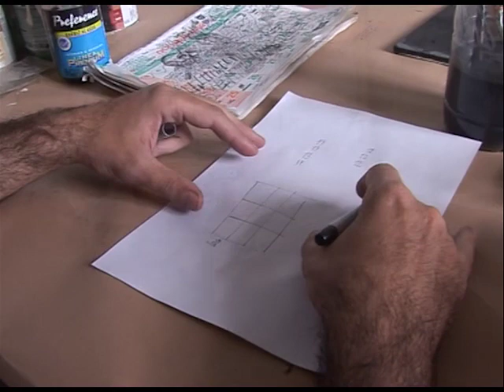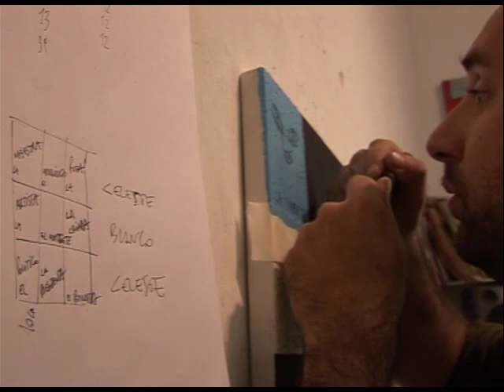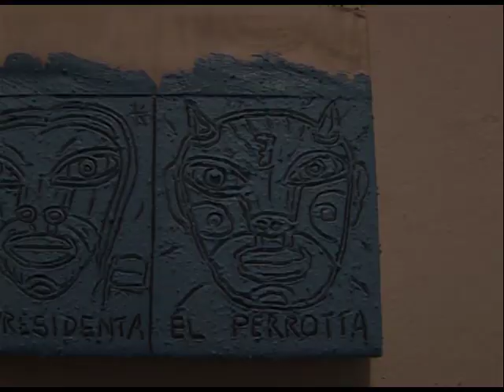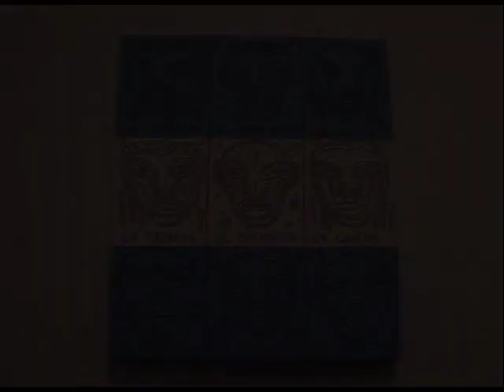Tu Artista #1: Diego Perrotta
DIEGO PERROTA
Nació el 15 de febrero de 1973 en Buenos Aires, Argentina. Artista autodidacta. Estudió con Héctor Tessarolo, pintura y Carlos Tessarolo, dibujo (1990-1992). Realizó el Taller de caligrafía, Marina Soria-Calígrafos del Sur (2002) y el Taller de cerámica, Gunga Bourbote (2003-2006).

Premios y distinciones. (Selección)
2014 Primer Premio Pintura. Salón Nacional UADE.
2011 Gran Premio Dibujo. Salón Nacional de Artes Visuales. Primer Premio Dibujo.  Salón Nacional de Santa Fe.
2010 Primer Premio Pintura. Salón Nacional de Artes Visuales.
2009 Primer Premio Pintura. Salón Municipal Manuel Belgrano.
2008 Cuarto Premio Pintura. Salón Nacional de Pintura. Fundación Banco de la Nación, Buenos Aires. Segundo Premio Dibujo. Salón Manuel Belgrano. Segundo Premio Pintura. Salón Nacional de Artes Visuales.
2007 Primer Premio Pintura. Categoría Joven Artista. Salón Nacional Banco Central.
2006 Segundo Premio Pintura. Salón Municipal Manuel Belgrano. Segundo Premio Dibujo. Salón Nacional de Artes Visuales. Mención Premio Pintura. Salón Nacional UADE.
2005 Premio Regional de Pintura. Fundación OSDE. Primer Premio Pintura. Salón Fundación Deloitte.Tercer Premio Pintura. Salón Nacional de Artes Visuales. Tercer Premio Dibujo. Salón Nacional de Artes Visuales.
2004 Tercer Premio Dibujo. Salón Municipal Manuel Belgrano.
1999 Mención Pintura Premio Fundación Klemm. Primer Premio Bonifacio del Carril "Pintura". Otorgado por la Academia de Bellas Artes. Premio Estímulo Pintura. Banco Provincia de Buenos Aires.
1997 Primer Premio a la Nueva Pintura, Mc Donalds, Palais de Glace. Premio Mención Grabado. Salón Municipal Manuel Belgrano.
1995 Premio Mención Dibujo. Salón Nacional. Tercer Premio Pintura. Salón Municipal Manuel Belgrano.

Exposiciones individuales (selección)

2013  “Plegaria circular” Espacio de arte Fundación OSDE, Buenos Aires.
2011 “Grito Intimo” Instituto Cervantes. Tokio, Japón. “Rostros para la memoria” Homenaje a los desaparecidos. SIGEN. Buenos Aires.
2009  “Si no era Dios era el Diablo” acuarelas, pinturas y cerámicas. Centro Cultural Recoleta; Buenos Aires.
2007  “La Red del Caos”. Dibujos. Centro Cultural Borges, Buenos Aires.
2005 "Serie Acuática". Acuarelas y cerámicas. Fundación Alberto Elía - Mario Robirosa, Buenos Aires.
2002  "El Diablo". Pinturas. Fundación Alberto Elía - Mario Robirosa, Buenos Aires.
2001 "Serie Lúdica". ArteBA, Predio Ferial de Palermo, Buenos Aires.
1997 "Serie Mexicana". Fundación Alberto Elía - Mario Robirosa, Buenos Aires. Pinturas y dibujos. La Casa de Don Porfirio, Oaxaca, México.
1996 Dibujo, pintura y grabados. Galería Municipal, Oaxaca, México. Pinturas. Galería Alberto Elía - Mario Robirosa, Buenos Aires.

Arte Editorial
Desde el año 2000 es editor de Colección Orbital Arte Editorial junto a Eduardo Molinari, Patricio Larrambebere y Daniel Roldán. Publica el libro "Día de muertos" junto a Eduardo Molinari (Colección Orbital). “Panorámica” (Colección Orbital), “Desenfoque” (Colección Orbital), “Lugar” junto a la poeta Luz Marchio (Colección Orbital), “Poesía y acuarelas” junto a la poeta Betiana Tkaczyk. "El animal descansa" junto a Eduardo Molinari, “Letras dibujadas” Gustavo Cerati-Diego Perrotta (Editorial Seimprime).

Obras en colecciones
Fundación OSDE (Buenos Aires), Museo Eduardo Sívori (Buenos Aires) , Telefónica de Argentina (Buenos Aires), Talleres Rufino Tamayo (Oaxaca, México), Fundación Mc Donalds (Buenos Aires), Escuela de Bellas Artes Ernesto de la Carcova (Buenos Aires), Museo Emilio Caraffa (Córdoba), Banco Provincia de Buenos Aires, Palais de Glace (Buenos Aires), Fundación Deloitte (Buenos Aires), Banco Central de la República  Argentina. Fundación Banco Nación Argentina (Buenos Aires), Museo Macro-Castagnino (Rosario, Santa Fe),  Museo del Barrio de New York, EEUU y colecciones privadas de Argentina, Holanda, España, Japón, Francia, Chile, Colombia, Estados Unidos, Alemania y México.

Docencia
Desde el año 1997, recibe alumnos en su taller, ejerciendo la docencia aplicada en artes visuales, dicta talleres de producción y clínica de análisis de obra.